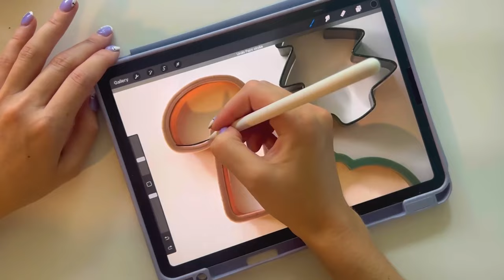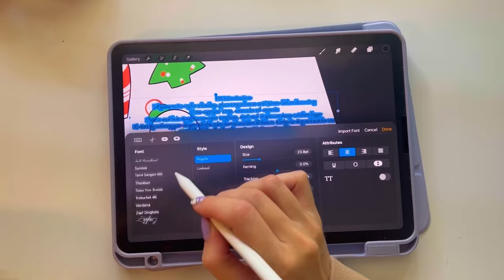Winter Wonderland Class Bundle 2022 [DIY Lots, Cookie Painting, & Cookie Textures]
Our Summer School bundle was such a hit that we are BACK for a Winter Wonderland class bundle! Featuring THREE teachers with THREE pre-recorded mini-classes:

- Nick & Brian of The Bakers Men Buffalo: Painted Winter Snow Globe {Instagram